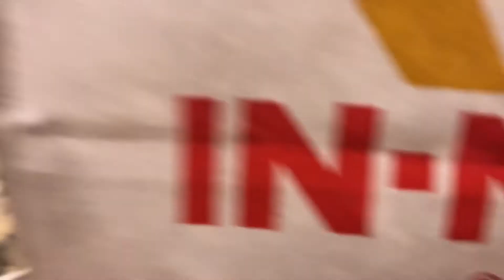GIANT MOTH INVADED OUR DORM!!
I really don't appreciate this giant moth invading my personal space. Like hello, it's my room! Go somewhere else. Anyways, in this vlog, I bring you along on a month-long journey of short video clips I've taken since Labor Day weekend.

Also, if you're new to the channel, first off, hi - nice to meet ya! Second off, you can find out a little bit about me below:

Some Info About Myself:
- Hometown: Las Vegas, NV
- Class Standing: Sophomore in College (still gettin' whoopins? - iykyk)
- Major: Mechanical Engineering
- Aspirations: to be an astronautical engineer, an entrepreneur, and (most importantly) happy in life

@GatsonFashion & @TyreisG on all platforms. I did indeed secure the bag ;)